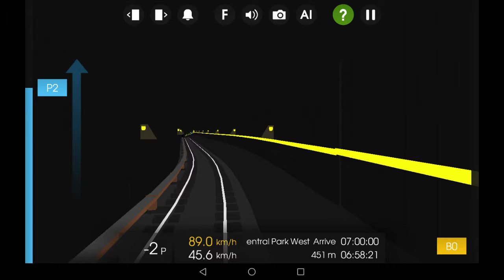Hmmsim 2 fictional X train to Perth amboy new jersey ariving Central Park West with and r143 siemens